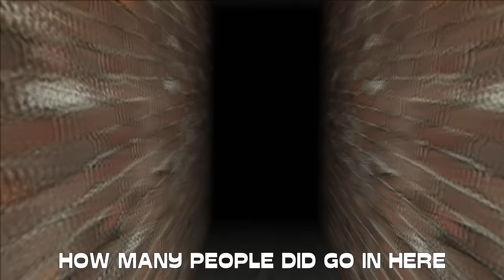SCP-087-B song (Endless Staircase) (extended version)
The extended song for SCP-087-B!

Vocals and lyrics by Glenn Leroi.
Music and video production by Glenn Leroi.

Lyrics:

Worse than a giant maze.
Stuck till the end of days.
There are monsters, will they kill me downstairs?
I'm a D-class, so no one cares.

How many people did go in here?
What is this place all about?
Am I sharing that same fear?
And is there anyone who actually got out?

They send me for an exploration.
Everytime the same room gives me frustration.
Beneath a campus is the location.
And being long in here leads to hallucination.

A sign on the wall that tells me which floor.
That means someone has to been here before.
That's good but still I'm not there yet.
I have to continue until I'm dead.

Lost in here between these walls.
Never stops, those endless halls.
How do I get free.
(behind you)
There are monsters here with a scary face.
This is the never ending staircase.
Please help me! (No) Getting out 087-B!
(X2)

Please help me! Out of 087-B!
Please help me! Though I know I'll never get free.